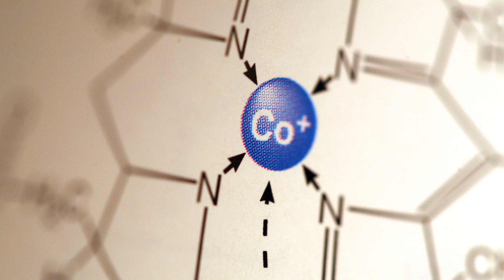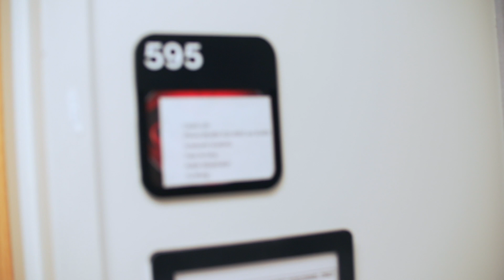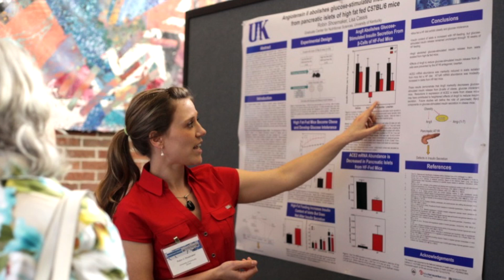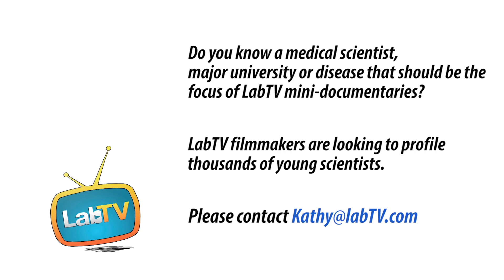Like to Solve Medical Mysteries? So Does Robin!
Meet Robin Shoemaker, a Post-Doc in the Laboratory of Lisa Cassis at the University of Kentucky. Robin's research involves chemical systems in the human pancreas and contributes to our understanding of how pancreatic systems contribute to diabetes and other diseases.